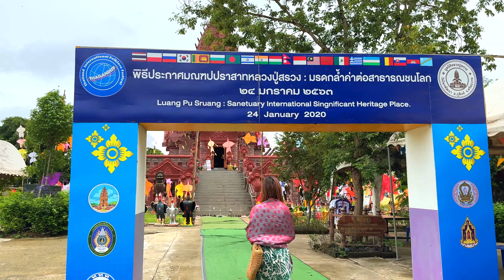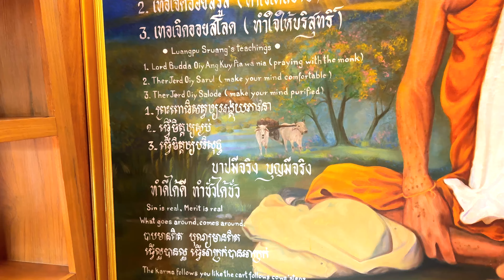Trip to Ta Soung in Sisaket Thailand and Take Some Photo at The Yard Cafe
ដំណើរកម្សាន្តជិះឡានចូលលេង លោកតាសួង នឹង ថតរូប📸នៅហាងកាហ្វេ The Yard នៅស្រុកសុីសាកេតប្រទេសថៃ